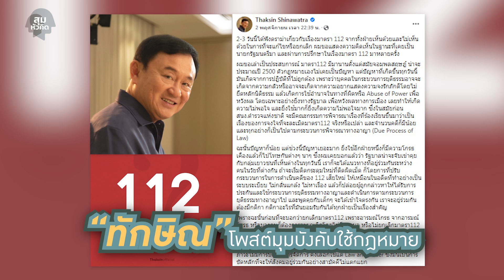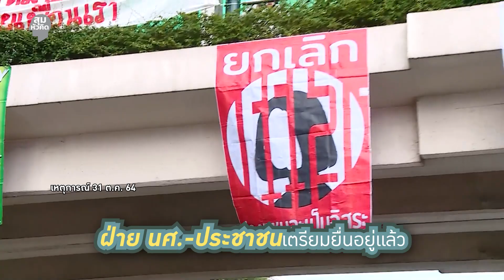สุมหัวคิด - ให้ประกันนักโทษทางความคิด ไม่ต้องรอแก้ ม.112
กำลังเป็นประเด็นร้อนแรงอยู่ในเวลานี้ สำหรับข้อถกเถียงเรื่องการแก้ไข ม.112 ซึ่งมีทั้งฝ่ายที่เห็นด้วยและไม่เห็นด้วยออกมาเสนอแนวคิดและตอบโต้กันอย่างดุเดือด โดยเฉพาะในซีกการเมืองบางกลุ่มที่ไม่ได้มองไปที่ผู้ได้รับผลกระทบจากการบังคับใช้กฎหมายอย่างไม่เป็นธรรม แต่กลับมองแต่เรื่องผลประโยชน์ทางการเมืองที่ตัวเองจะได้รับ ทำให้สังคมไทยต้องสูญเสียหลักการนิติธรรม นิติรัฐ ซึ่งเป็นเสาค้ำยันระบอบประชาธิปไตยและความเชื่อมั่นของประเทศ ดังนั้นทุกฝ่ายจึงควรจะร่วมมือกันหาทางออกในสภาฯ มากกว่าการนำเรื่องนี้มาห้ำหั่นกันบนท้องถนน